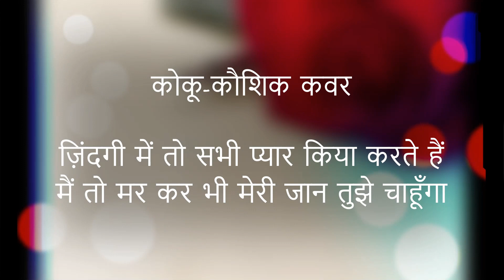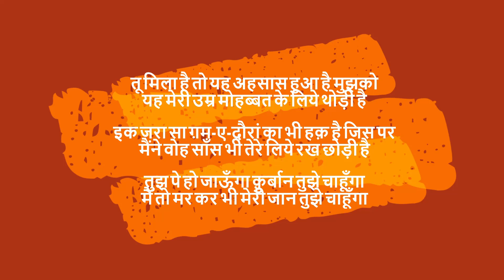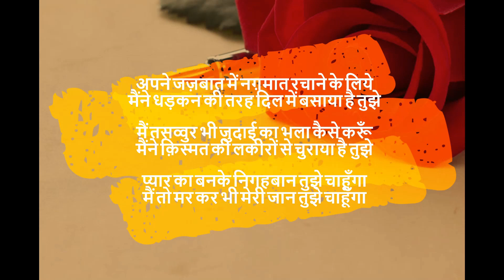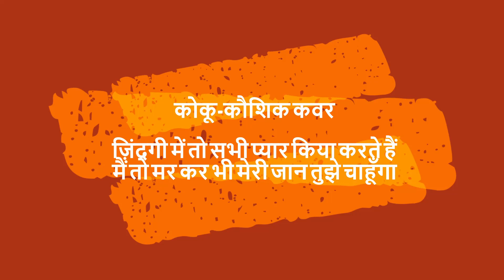K(Ghazal) (Mehdi Hasan) ज़िंदगी में तो सभी प्यार किया करते हैं (क़तिल शिफ़ाई)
कोकू-कौशिक कवर ज़िंदगी में तो सभी प्यार किया करते हैं
गायक:मेहदी हसन
चित्रपट: अज़मत (1973)
संगीतकार: नाशाद
गीतकार:क़तिल शिफ़ाई

Lyrics:
ज़िंदगी में तो सभी प्यार किया करते हैं
मैं तो मर कर भी मेरी जान तुझे चाहूँगा

तू मिला है तो यह अहसास हुआ है मुझको
यह मेरी उम्र मोहब्बत के लिये थोड़ी है
इक ज़रा सा ग़म-ए-दौरां का भी हक़ है जिस पर
मैंने वोह साँस भी तेरे लिये रख छोड़ी है
तुझ पे हो जाऊँगा क़ुर्बान तुझे चाहूँगा

अपने जज़बात में नग़मात रचाने के लिये
मैंने धड़कन की तरह दिल में बसाया है तुझे
मैं तसव्वुर भी जुदाई का भला कैसे करूँ
मैंने क़िस्मत की लकीरों से चुराया है तुझे
प्यार का बनके निगहबान तुझे चाहूँगा

तेरी हर चाप से जलते हैं ख़यालों में चराग़
जब भी तू आये जगाता हुआ जादू आये
तुझको छू लूँ तो फिर ऐ जान-ए-तमन्ना मुझको
देर तक अपने बदन से तेरी ख़ुशबू आये
तू बहारों का है उनवान तुझे चाहूँगा

ज़िंअगी में तो सभी प्यार किया करते हैं